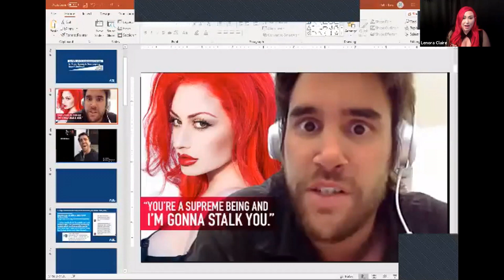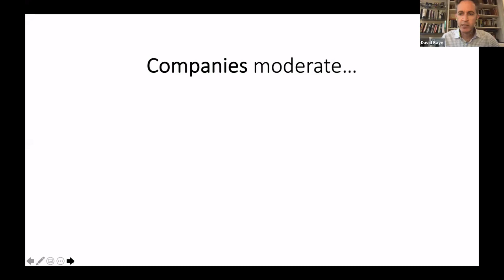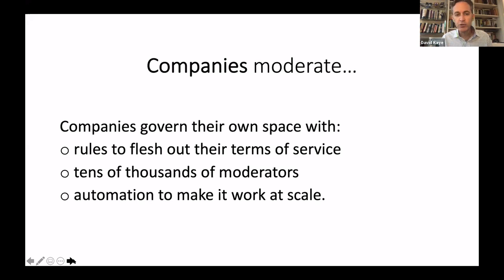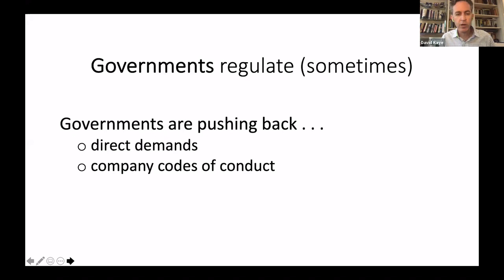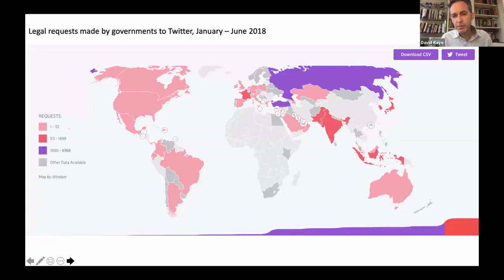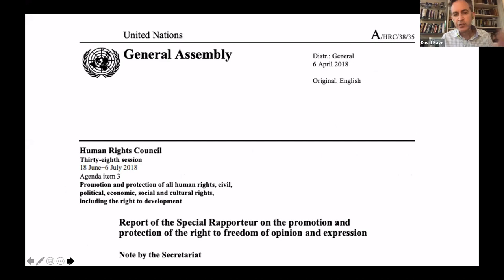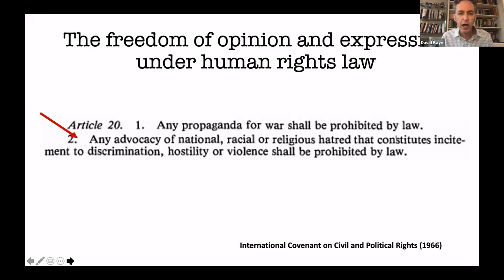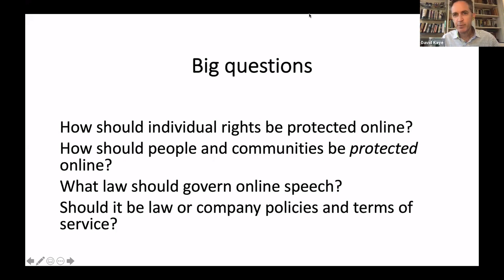ADL Orange County | Is Free Speech Destroying Itself Online?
This webinar brings together leading experts to discuss the challenges with the unparalleled power of online speech used to spread hate, bigotry, and extremism: UC Irvine Law School Professor David Kaye, a leading legal expert on free speech and the internet, and Lenora Clair, an online hate activist who has been a target of online hate and harassment.